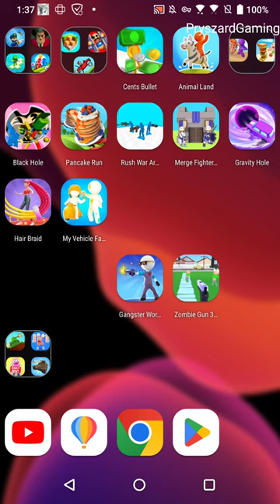Merge Fighters: Castle Defense - Gameplay Walkthrough Part 1 Tutorial Stickman Base Defense Game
Merge Fighters: Castle Defense - Gameplay Walkthrough Part 1 Tutorial Stickman Base Defense Game (Android GamePlay)
Merge Fighters: Castle Defense - AVIRISE LIMITED

🔽Download Mobile Game:
Free iOS game:

📱Game Description:Merge Fighters: Castle Defense
Merge Fighters: Castle Defense is a game about knights of the Middle Ages who fight nobly to defend their castle. The rage of the enemy becomes more and more with each level. Your warriors must be ready to fight a fierce enemy.

🗡About Castle Defense Game

- Your army has ranged and melee knights, which are located on the field at the bottom of the screen
- At the top of the screen you will see the enemy's castle
- You need to buy basic fighters and merge them with each other in order to get a fighter of the highest rank
- At the beginning of the battle, your warriors begin to move towards the enemy’s castle and the battle begins

Tower Battle Game Features

- Your goal is to destroy the enemy warriors and destroy their castle.
- Upgrade your castle. This will add you a tower on which you can place an archer who will defend the castle.
- Your knights will be armed with spears, swords and shields
- Buy more warriors, merge them together to create the most powerful army

Build strategies, use logic and play this merge game with pleasure!